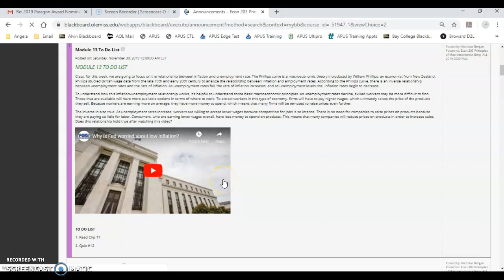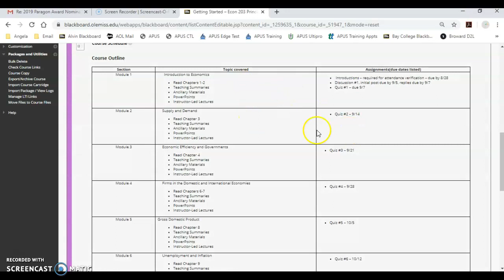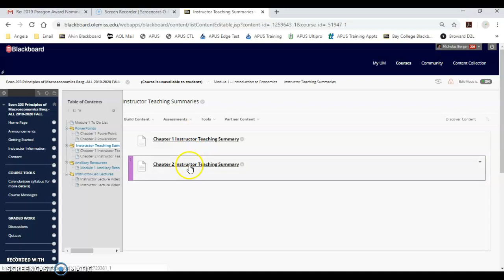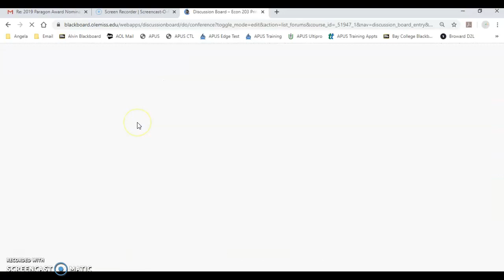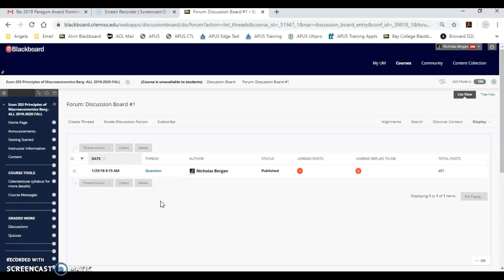Introduction of Course and How to Navigate